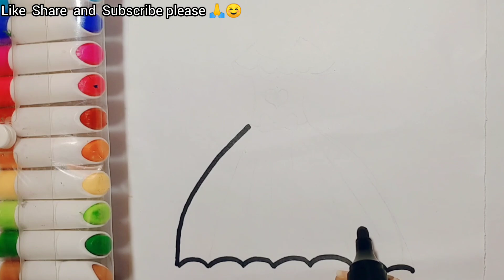How to Draw Cute princess Rainbow dress 🌈 ,Toddlers | Easy Tutorial for kids